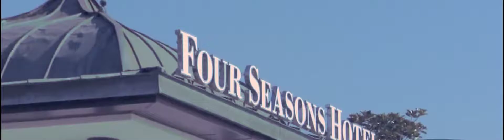Koç Holding Executives Summit / 2018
Koç Holding A.Ş. is the largest industrial conglomerate company in Turkey. Every year Koç Holding holds a very prestigious event, where the Koç family and leading figures of the respective Koç Holding companies gather together.

Mice Wizard, the production company responsible from the whole organization of the 3 day event, requested an opening video, which would be based on the key principles of Koç Holding. In a very short period of time, we have brought their script to life, managing all audio and visual elements. The video was 270°, projected over a 70mx4m curved screen, with a total resolution 12K. All of the scenes were created with various industrial backgrounds of the Koç Holding companies, knit tightly together by the visual interpretations of their core principals, which are "Transformation, "Evolution", "Innovation".

Production Company : Mice Wizard
Client: Koç Holding

Director: Fuat Değirmenci
Producer: Ç. Surhay Kılıç
Writer: Kerem Çar
Visual Designers: Fuat Değirmenci, Uğur Yetişkin
Original Music: Tuğrul Gültepe, Rammy Roo
Sound Design: Tuğrul Gültepe